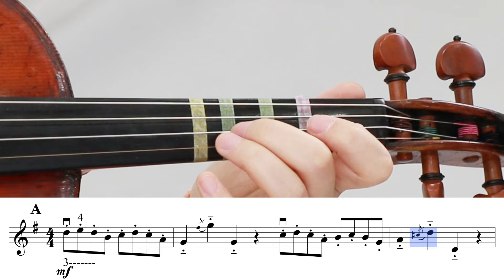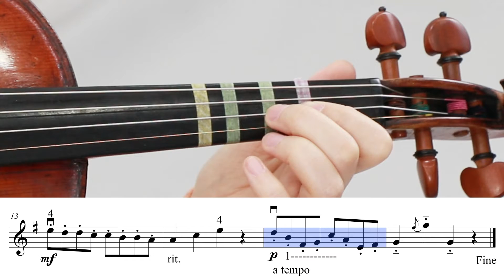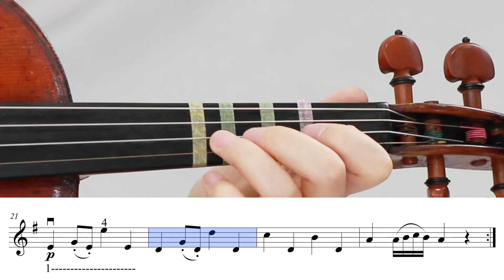스즈키 바이올린 (4강) - 가보트, 고세크 | Gavotte, Gossec - Suzuki Violin Lessons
블럼 - Vlumm 은 프로 뮤지션들의 경험과 노하우로 만들어진 음악교육 전문 사이트 입니다.

* 심플하고 직관적인 화면구성
* 체계적인 커리큘럼
* FULL HD 고화질
* 언제 어디서나 시청 가능한 모바일 환경까지 !!

항상 더 나은 컨텐츠를 선보이기 위해 노력 할 것이며 유익한 동영상 강의로 여러분 곁에 함께 하겠습니다.